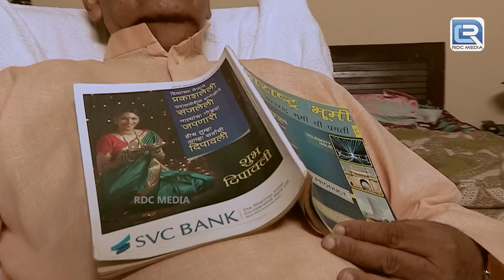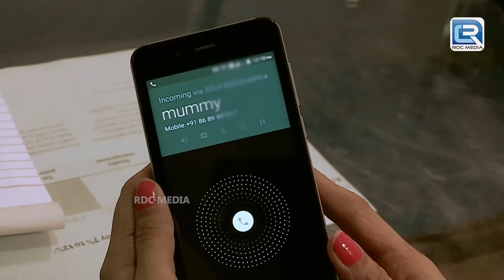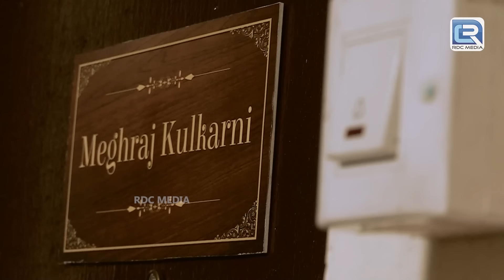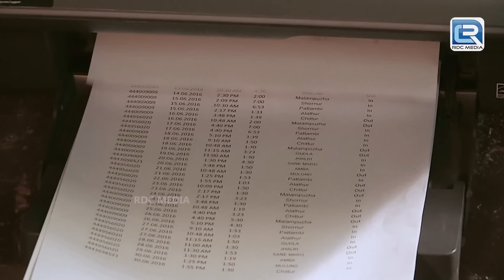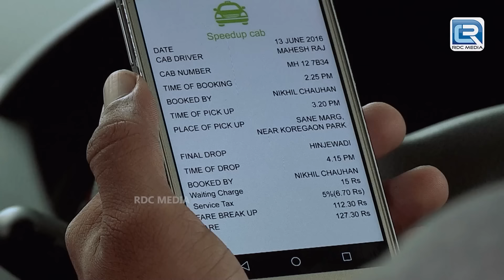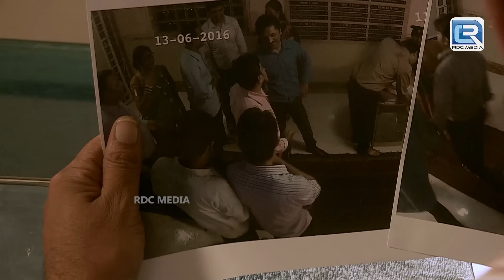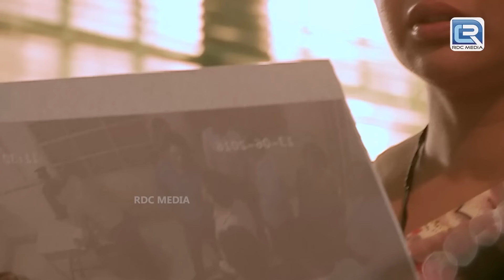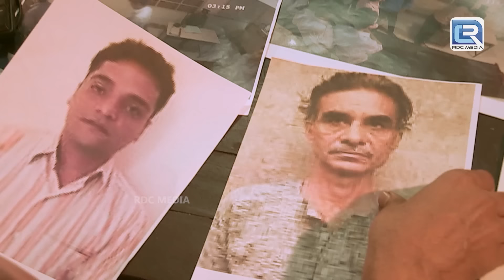कैसे पकड़ेगी Police Inspector इन शातिर Criminals को | Best Of Crime Patrol | Latest Episode HD